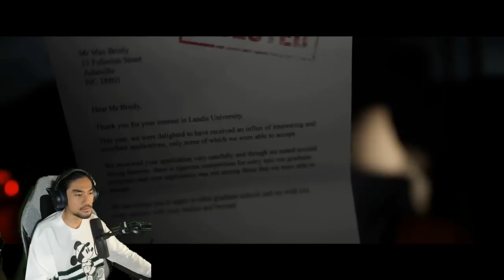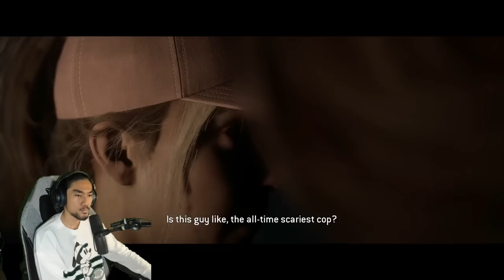NENEK KEBAYAN VERSI MAT SALEH ?! | The Quarry "PART 1" (MALAYSIA) with RezZaDude